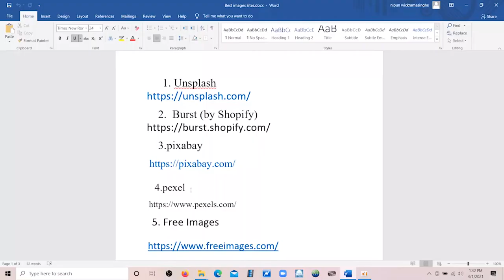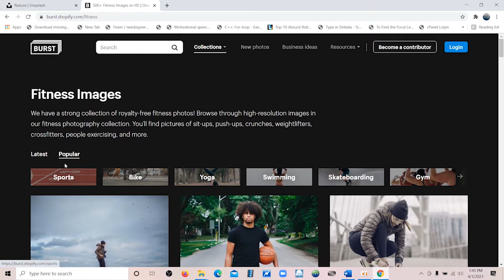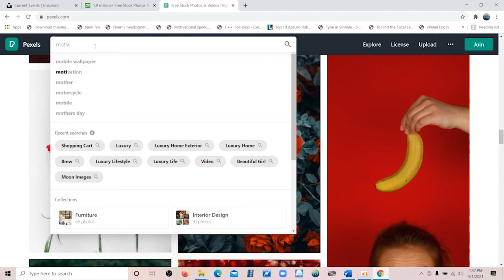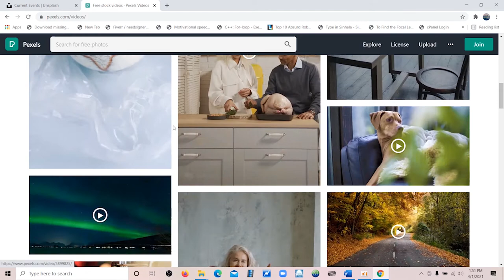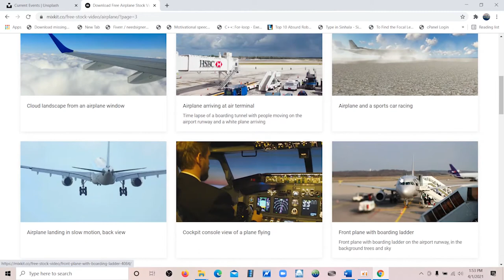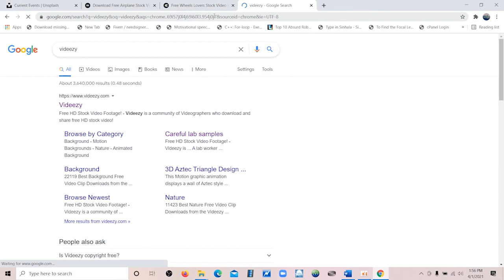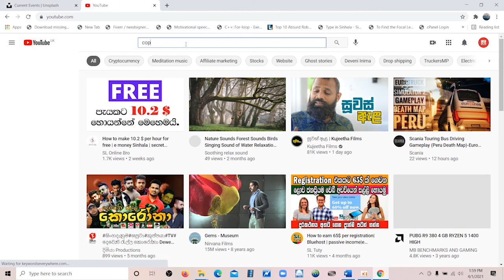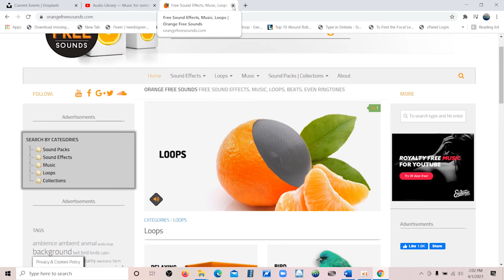youtube video #-5-Dp6cfy7g